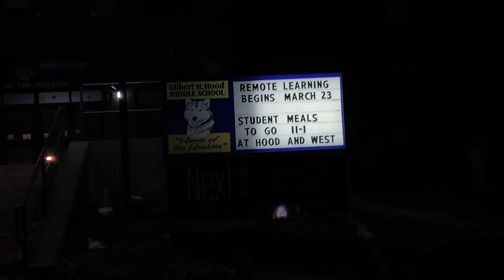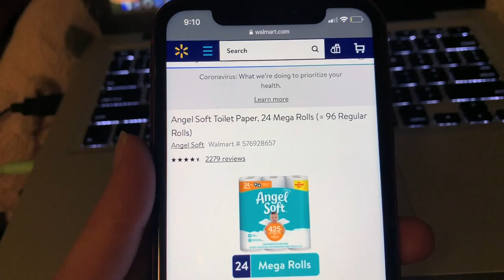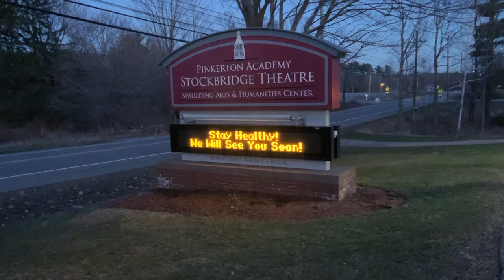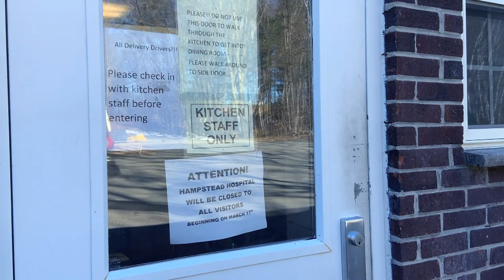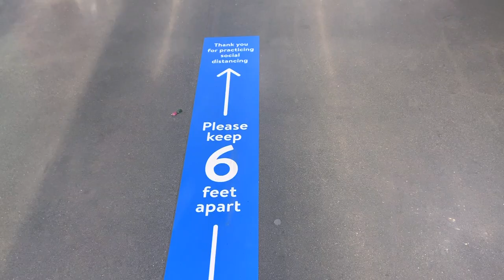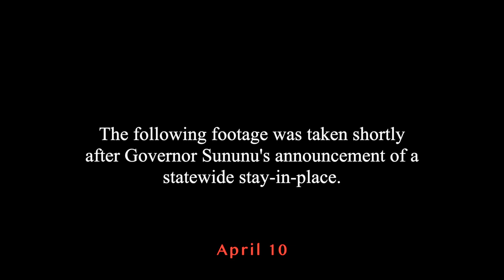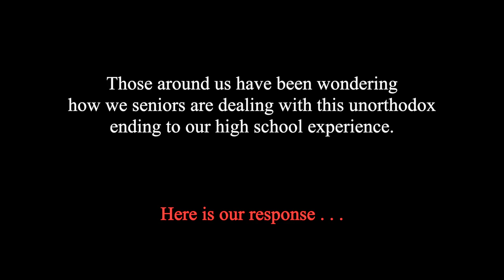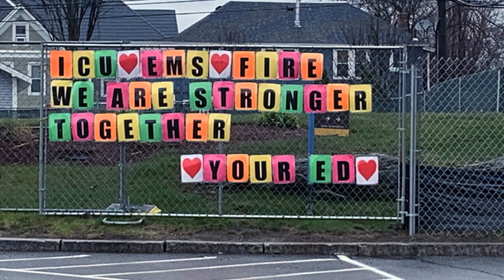2020 COVID 19: A Documentary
Pinkerton Academy
Zoe Deyermond